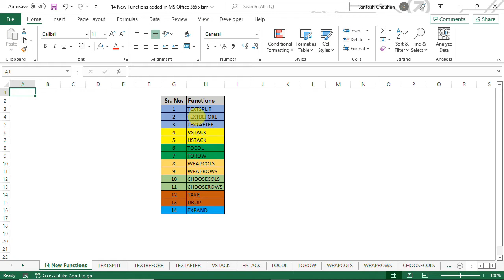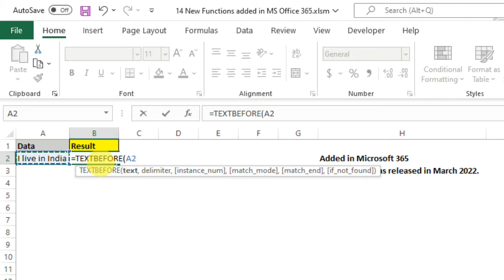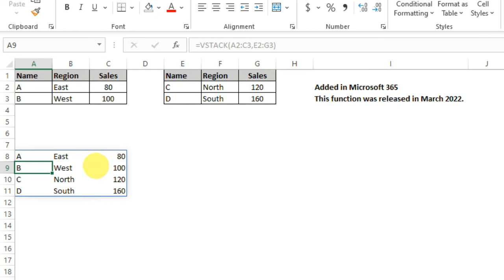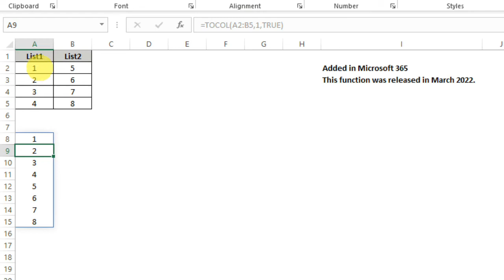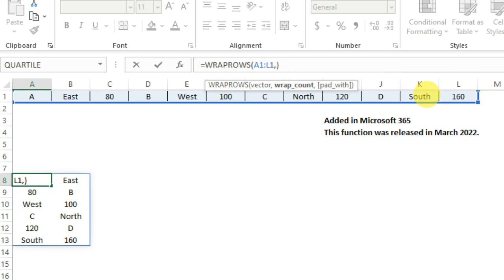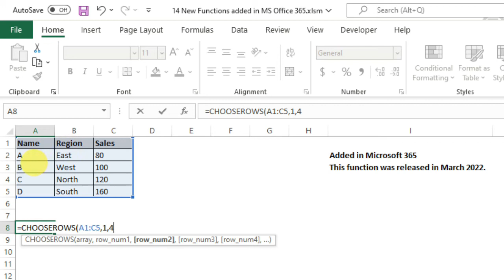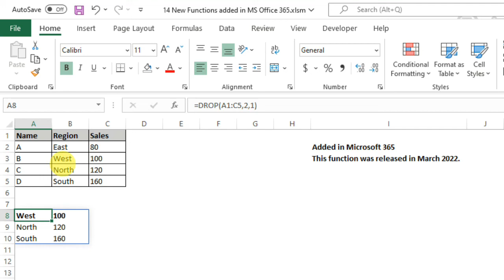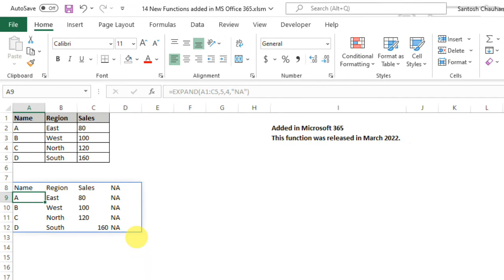Super | 14 NEW FUNCTIONS in Office 365 | Hindi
Similar Videos:-
MIS Interview-How to JOIN TEXT by using TEXTJOIN, CONCAT & SUPER WAY METHOD in excel Hindi-Series 37

Excel Trick- How to get MULTIPLE COLUMNS DATA into SINGLE COLUMN in Excel| No VBA| No Formula| Hindi

MIS Interview - How to get FIRST & LAST NAME by using Excel Formula in Hindi - Series 4

What are the new functions in Office 365?
What are the new formulas in Excel 365?
How do you use the new function in Excel?
What are the top 14 Excel functions?
How do we use TEXTSPLIT in office 365?
How do we use TEXTBEFORE & TEXTAFTER  in office 365?
How do we use VSTACK & STACK in office 365?
How do we use TOCOL & TOROW in office 365?
How do we use WRAPCOLS & WRAPROWS in office 365?
How do we use CHOOSECOLS & CHOOSEROWS in office 365?
How do we use TAKE & DROP in office 365?
How do we use EXPAND in office 365?